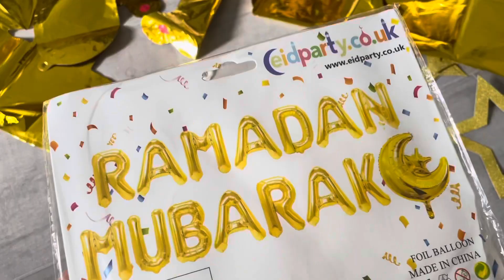Ramadan Day 1 | Iftaar Vlog | Khalavlogs